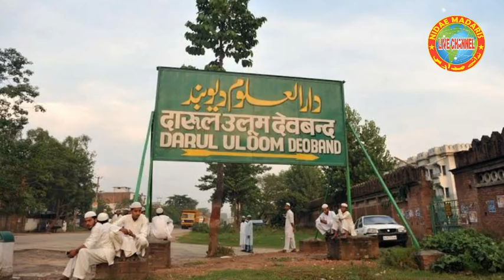Darul Uloom Deoband Mein pahunchi police principal se Ki Mulaqat